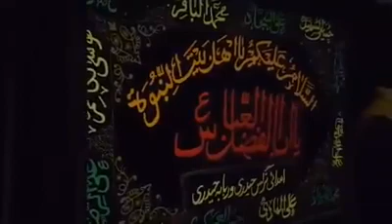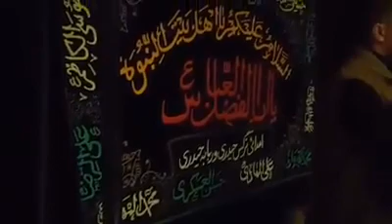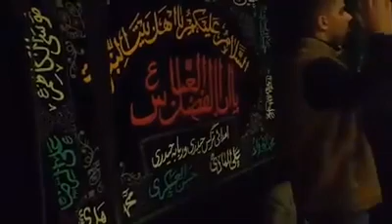اسلام و علیکم یا ابا عبدالله الحسین شب پنجم محرم در سویس التماس دعا دوستان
Shia imam ali en suisse 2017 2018